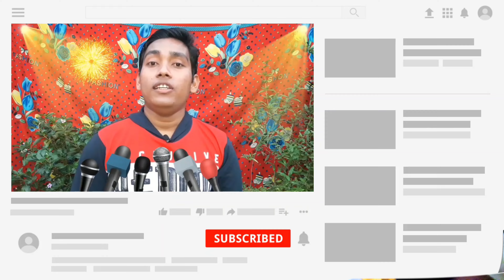গৌড় এই অধমের ভাঙ্গা ঘরে একবার আইসো গো || হরিবাসর || গৌড় উদয় গান || শিল্পী উত্তঙ্গ দেবনাথ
Song Name : গৌড় এই অধমের ভাঙ্গা ঘরে একবার আইসো গো  ।
শিল্পী : উত্তঙ্গ দেবনাথ ।
Camera : Banamali Debnath.
Edit : Banamali Debnath.

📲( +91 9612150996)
🙏কৈবল্যনাথ সম্প্রদায় -
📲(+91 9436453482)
🙏 রাম মন্দির সম্প্রদায় -
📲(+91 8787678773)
🙏শিব শক্তি সম্প্রদায় -
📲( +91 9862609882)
🙏নব নিত্যানন্দ সম্প্রদায় -
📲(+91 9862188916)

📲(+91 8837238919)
🙏মাছ মারা (গোপাল পুষ্প সম্প্রদায়) -
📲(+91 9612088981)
🙏দয়া শঙ্কর সম্প্রদায় -
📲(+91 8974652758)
🙏নবোদয় সংঘ -
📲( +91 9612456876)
🙏বেদবানী পাঠচক্র -
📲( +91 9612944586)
🙏 শ্রী গুরু সংঘ -
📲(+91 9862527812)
 🙏 শ্রীনাম সম্প্রদায় -
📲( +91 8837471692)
🙏ভোলানাথ সম্প্রদায় -
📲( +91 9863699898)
🙏 ভক্ত সম্প্রদায় -
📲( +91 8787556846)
🙏শ্রীশ্রী দয়াল ঠাকুর সম্প্রদায় -
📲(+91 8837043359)